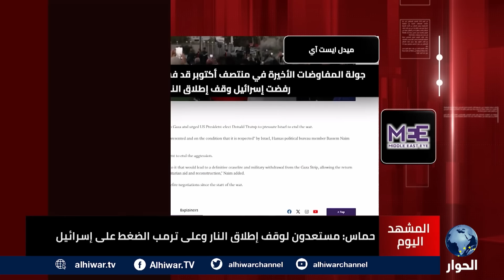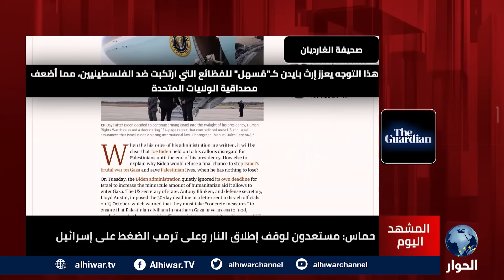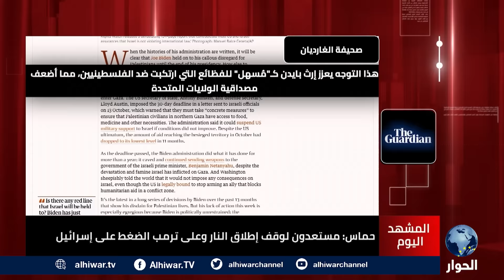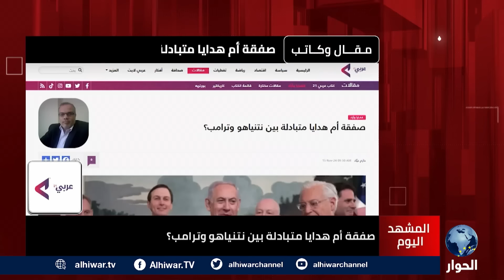حماس تدعو ترامب إلى "الضغط" على إسرائيل.. فهل يستجيب ساكن البيت الأبيض الجديد؟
أكثر من 400 يوم من الحرب على غزة، إلى أين الإجرام الإسرائيلي؟
لماذا فشل العرب والمسلمون في وقف الحرب الإسرائيلية على غزة؟
ما تحمله الإدارة الأمريكية المرتقبة للفلسطينيين في ظل الحرب الإسرائيلة المتواصلة؟

المشهد اليوم | 16 نوفمبر 2024 | جهاد أبو العيس يستضيف كلا من:
عامر أبو شباب، كاتب ومحلل سياسي فلسطيني.
محمد أبو طاقية، الكاتب والمحلل السياسي.
تيسير سليمان، الكاتب والباحث الفلسطيني.
حازم عياد، الباحث في شؤون الشرق الأوسط وغرب آسيا.